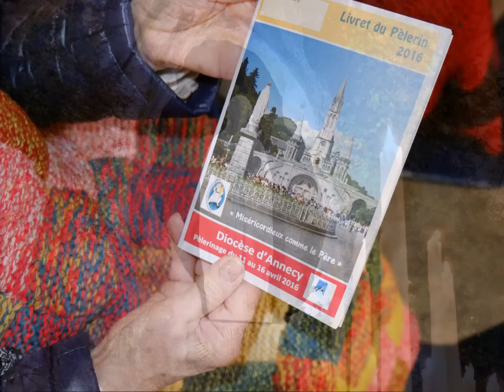Pèlerinage Diocésain Lourdes 2016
Cette année le sanctuaire de Lourdes est au rendez-vous du Jubilé extraordinaire de la miséricorde. À Lourdes nous sommes tous interrogés par les situations de pauvreté et de fragilité ; tout le monde a sa place, les malades, occupant ici la première place. Chacun est attendu par la Vierge Marie. La miséricorde est le mot-clé de l’Évangile, c’est le visage du Christ, ce visage qu’il a manifesté quand il allait à la rencontre de tous, […] et surtout quand, cloué sur la croix, il a pardonné : nous avons là le visage de la miséricorde divine. Et le Seigneur vous appelle à être des canaux de cet amour, en premier lieu à l’égard des derniers, des plus pauvres, qui sont les privilégiés à ses yeux […] cherchez à offrir de
manière adéquate le témoignage de la charité que l’Esprit répand dans vos cœurs. (pape François). Revivre en images le pèlerinage diocésain  du 11 au 16 avril 2016.